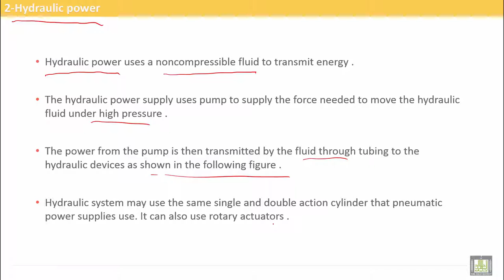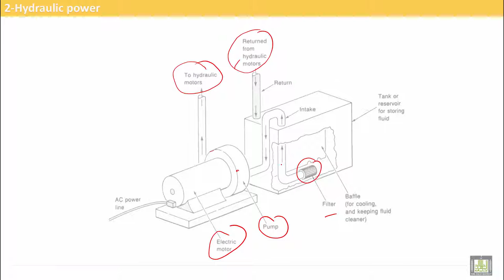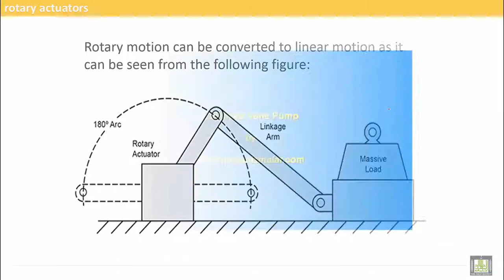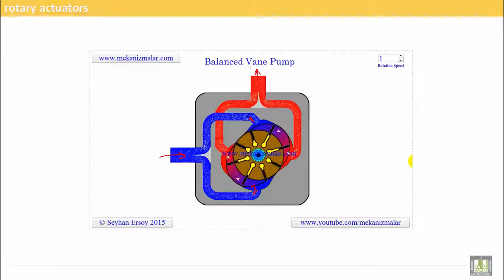Computer Aided Manufacturing | C8-L6 | Hydraulic Power Supply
Uint 8 : Manipulator power supplies
Lecture 6 : Hydraulic Power Supply